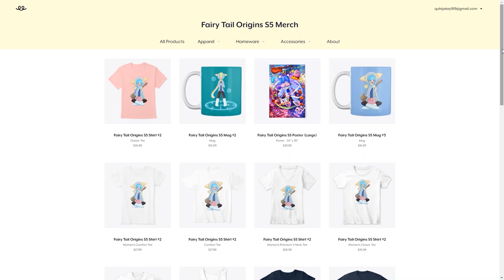"THE TIME BROS!" | Minecraft Fairy Tail Origins EP 24 || Minecraft Anime Roleplay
Y-you know... M- my family...? ⏰🍪

Shout out to Becca for the skin and its concept and A1 for the design art!

FairyTail Origins Wizards!

🙏 Much Appreciation to the Backstage Crew:
_Lex23_ AlphaThink AquaBlue Ashbro514 Dranshaw Drewtastic CaptianFroggie Hagleboj Tsun KumulusLord Laventium DManPlaysThat Lilly Payton Quinny Reuben sidegunner23 AquaBlue Pugz Asia BobsUllrUncle KookyKarma DhubbleBubble edenfinity Epic_Zombie229 Erosic Stardustknight12 IrisMoon Hannahbug1 Iben IshiaAvaDem665 NiciaJay kusuri 2kae/Ana NotCats _Midnight_Moonlight Shador SpookGaming Tolbun Vanillra XxQuakeaSaurXx + everyone else who joins us!!